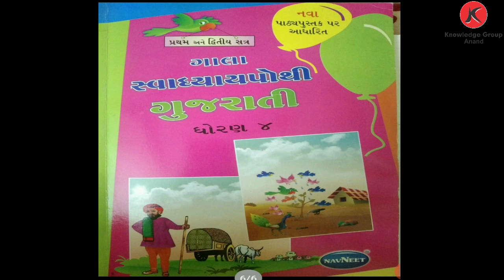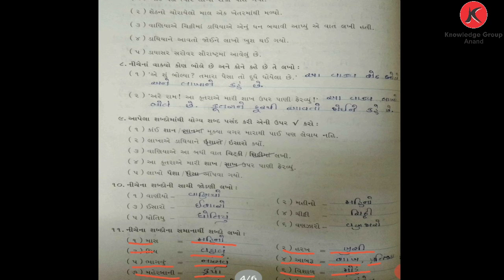Class 4 Guj Med - Gujarati Chap - 4 લાખો વણજારો